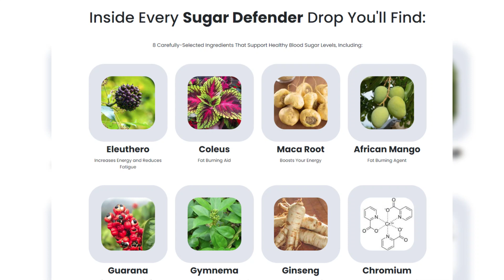A chilling CCTV video shows teenagers aged 15 and 18 buying fireworks which they then used to kill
A chilling CCTV video shows teenagers aged 15 and 18 buying fireworks which they then used to kill their 88-year-old grandmother by sending them through her letterbox.